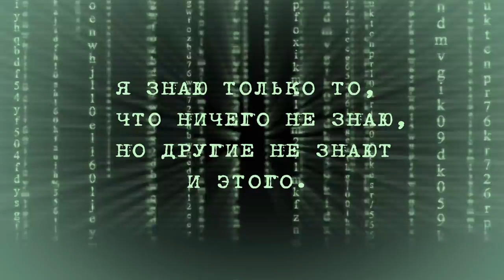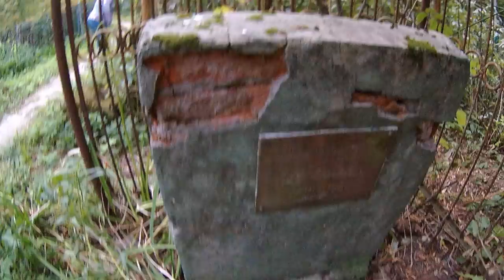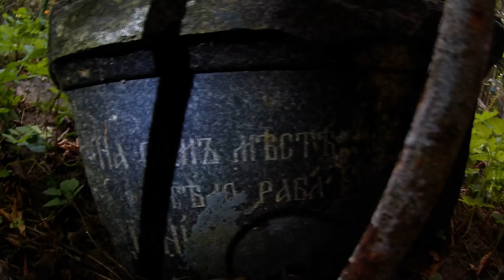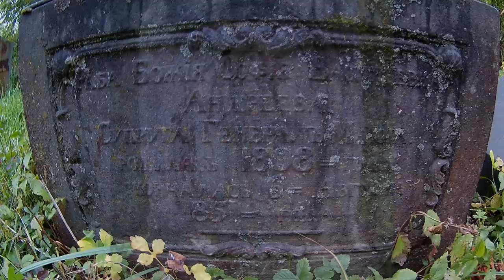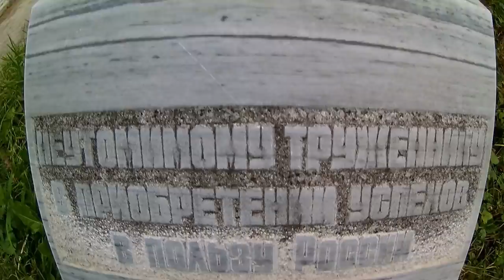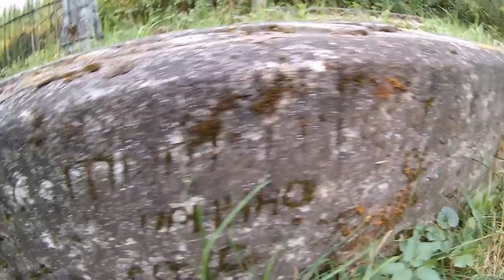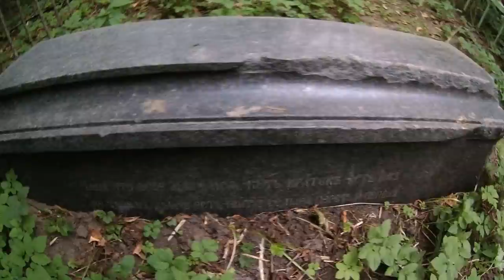Кладбище старше 200 лет (Чулковское)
Чулковское кладбище – третье по времени основания городское кладбище Тулы и входит в состав музея «Тульский некрополь».
В XVII веке за тульским посадом находилось село «Рождественское Чулково тож». Здесь была слобода засечных сторожей, а также казённых кузнецов и крестьян, приписанных к заводу Демидова, а позже и к Оружейному заводу. Эта слобода и дала одно из названий появившемуся в конце XVIII века на её окраине близ реки Тулицы погосту. Третье городское кладбище устроилось позднее всех. Место под захоронения было отведено в 1790 году, «близ прежнего в Чулковой слободе кладбища».
Через пять лет началось строительство церкви. Кладбищенская церковь во имя Великомученика Димитрия Солунского была торжественно освящена в 1801 году, а в 1828 году, к храму пристроили ещё два придела.
Храм похож на такой же, на Спасском кладбище, но более прост и имеет меньшие размеры. В настоящее время площадь Чулковского кладбища составляет около 7 гектаров. В ряде источников это кладбище называется цеховым некрополем тульских оружейников, хотя точнее его назвать кладбищем Тульского оружейного завода.
Здесь похоронены командир оружейного завода Александр Сиверс, герой отечественной войны 1812 года, генерал от артиллерии, командир оружейного завода и тульский военный губернатор Густав Ройнгольд фон Штаден, которого в Туле именовали Евстафием Евстафиевичем, а так же, главные механики завода Иван Джонс и Алексей Михайлович Сурнин. Сурин стал прообразом знаменитого «Тульского Левши». Кроме того, на Чулковском кладбище захоронено множество известных в Туле людей – промышленников, купцов, дворян, среди которых можно выделить купцов Воронцовых, поставлявших самовары императорскому дворцу. Так же имеются братские могилы защитников города, погибшие во время Великой Отечественной войны, всего на территории «Тульского некрополя», погребено около пяти тысяч воинов, погибших в боях за наш город.
Чулковское кладбище представляет огромный интерес с точки зрения количества и художественного уровня сохранившихся до нашего времени надгробных памятников 18-19 вв. Белокаменные надгробия украшает тончайшая резьба, аналоги которой не встречаются больше ни в одном регионе. Узоры с букетами напоминают подобный уникальный орнамент на тульских оружейных рукоятках и прикладах. Датированы они 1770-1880 гг. На многих могилах установлены гранитные плиты и кованые кресты.